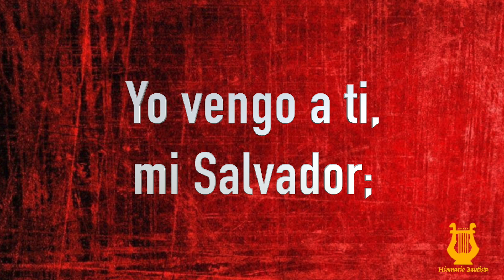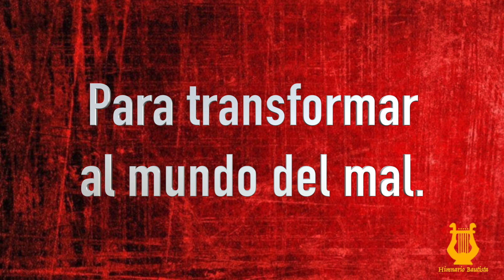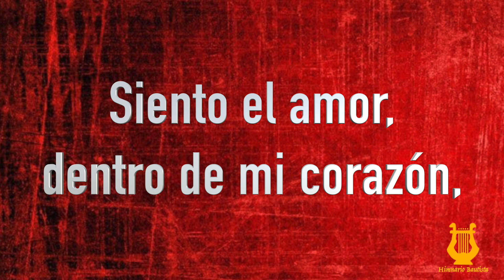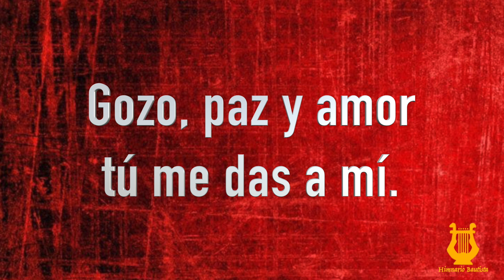441 - Gozo, paz y amor (Pista/Letra Himnario Bautista)